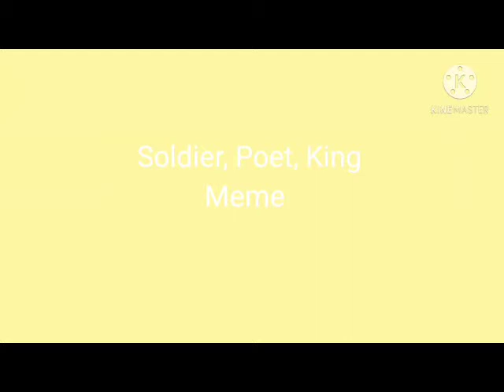Soldier, Poet, King (made by Lucky)